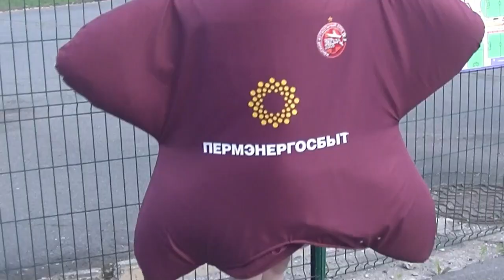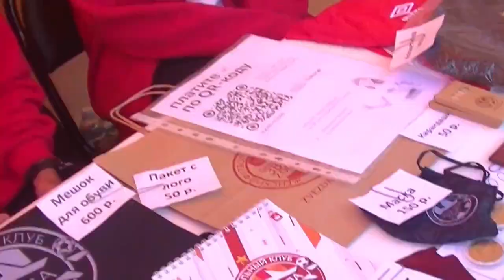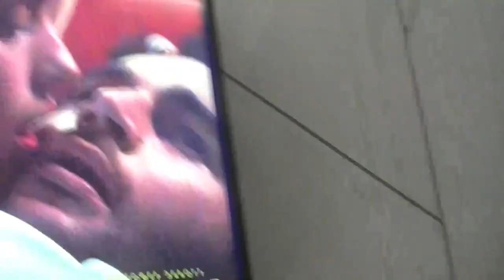ДЕНЬ ГОРОДА 300: Немножко о Перми